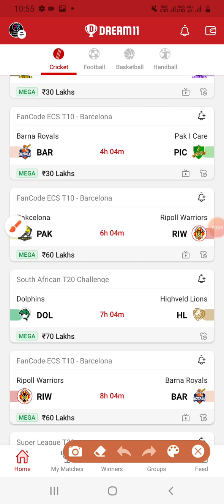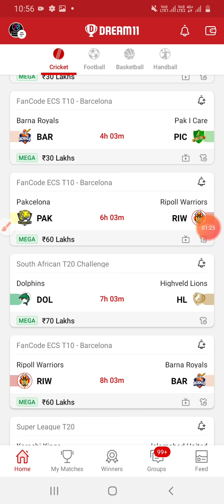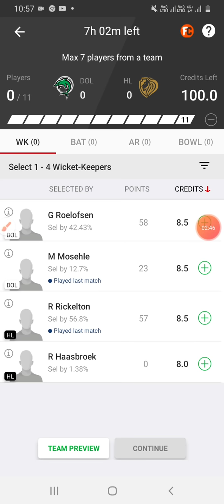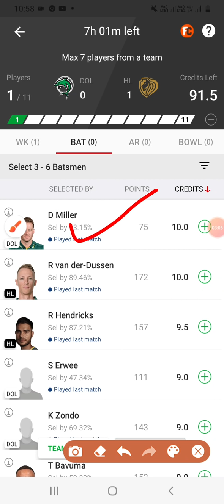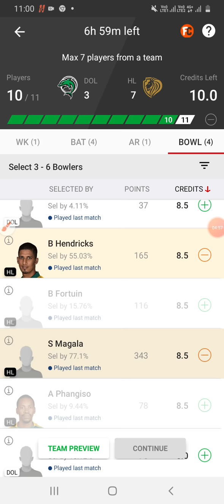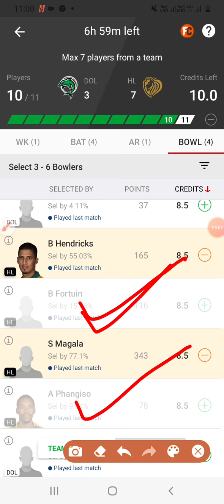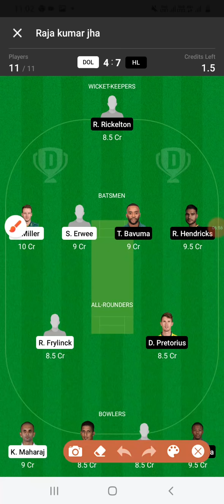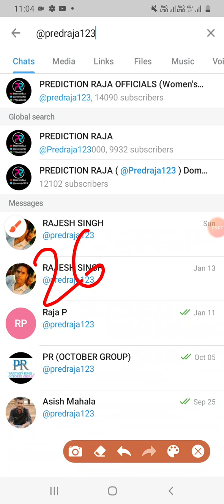|DOL vs HL dream11 team|Dolphins vs lions dream11 team|South Africa T20 challenge|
Is video me maine dol vs hl ka best dream11 team provide kya hai with deep analysis
Dol vs hl dream11 team
Hl vs dol dream11 team
Prediction raja
Dream11
Dolphins vs lions dream11 team
Lions vs dolphins dream11 team
Dolphins vs lions live streaming

1. This analysis  is based on my

2 Dream11 takes great care to comply with all central and state legislation in India to ensure that  users are fully protected. Every contest on  platform is carefully designed to comply with applicable statutes and regulations in India.